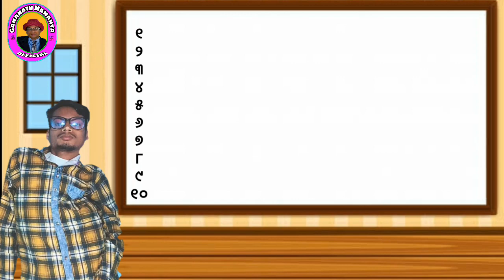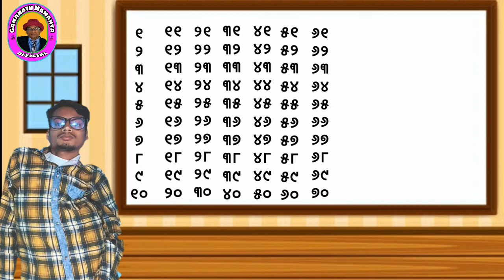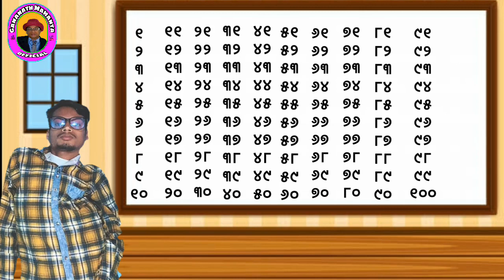ସଂଖ୍ୟା (ଓଡ଼ିଆ) // ବିଷୟ - ଗଣିତ // ଶ୍ରେଣୀ - ପ୍ରଥମ